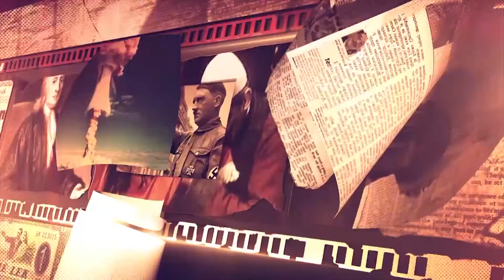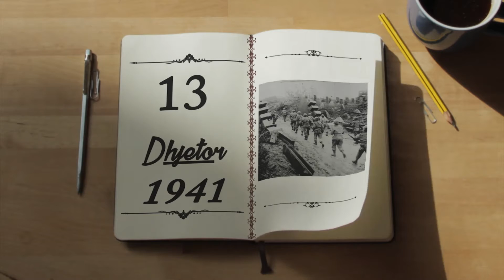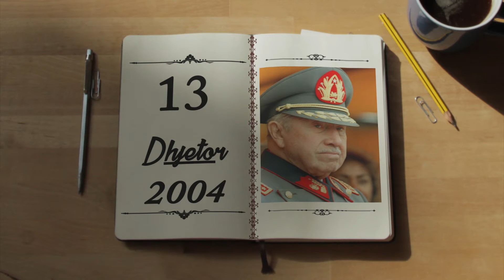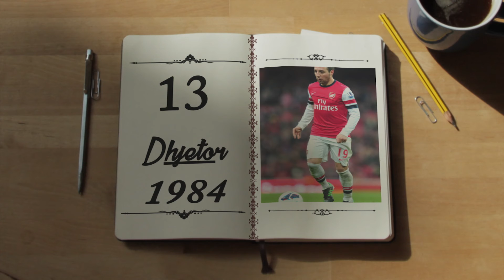Zjarr Televizion: ZBARDHI - Kalendari historik 13 Dhjetor